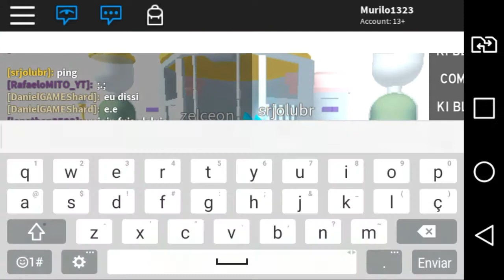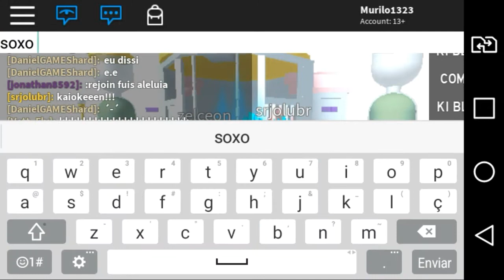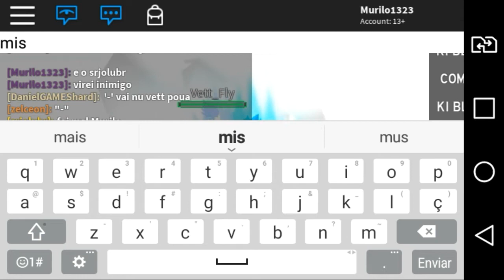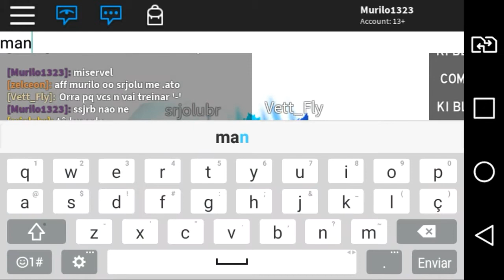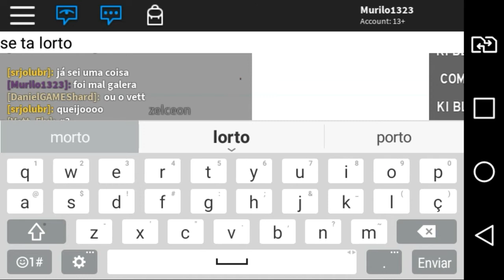Roblox → SUPER SAIYAJIN | SSJB VS Geral !!33- Dragon Ball Rage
♦ Salve galera suave aqui quem fala e o Murilo. Sejam bem-vindos ao nosso canal de GAMES.

"Eu sou melhor usando espadas do que palavras."